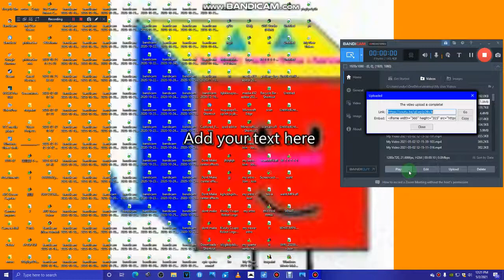My Video 2021-05-02 12-21-20-897